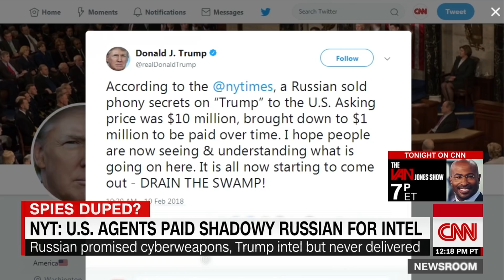NYT: US spies paid Russian who promised cyberweapons, Trump intel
Matthew Rosenberg of The New York Times reports that US spies, in an effort to retrieve cyberweapons stolen by Russia, were scammed out of $100,000 by a Russian who promised to deliver cyberweapons and damaging information on Trump.